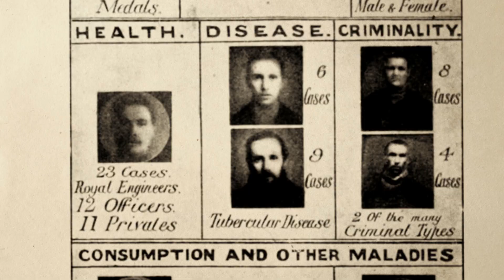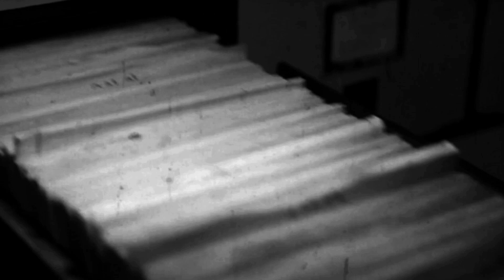Eugéniové trailer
Zušlechťování lidstva v časech ideologií, které měly přivést svět do samé dokonalosti. Eugenika byla kdysi učenci označována za něco více než vynález kola. Měla spasit populaci poznamenanou nevyléčitelnými genetickými zátěžemi. Po druhé světové válce byl pojem eugenismus téměř vymazán ze slovníků všech jazyků světa. Režisér Pavel Štingl myšlenku eugeniky oživuje, ovšem nahlíží na ni jako na mesiášský syndrom a exemplární případ zneužití vědy. Přežije lidstvo eugeniku nebo eugenika lidstvo? Vzácné archivní záběry se prolínají s různými druhy animací a komentář Patrika Ouředníka nás vlídným hlasem provází cestou od myšlenky pěstování „lepší lidské rasy" až do plynových komor a ještě dál. Film je nadčasovým zamyšlením nad hranicí vědy a pavědy v dnešním světě, v minulosti i v budoucnu.